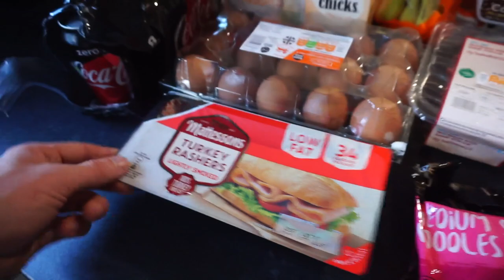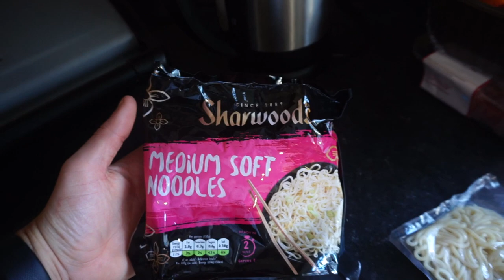SHOPPING ON A BUDGET FOR STUDENTS